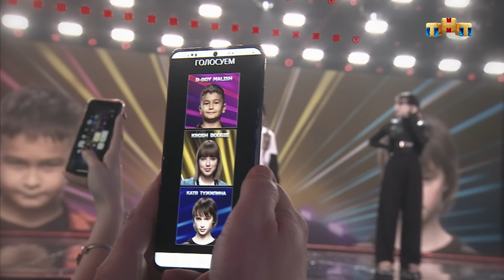НОВЫЕ ТАНЦЫ - СУПЕРФИНАЛ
Этот момент настал! Суперфинал прямо здесь и прямо сейчас! Смотри красивое завершение первого сезона шоу НОВЫЕТАНЦЫ и делись впечатлениями в комментариях!